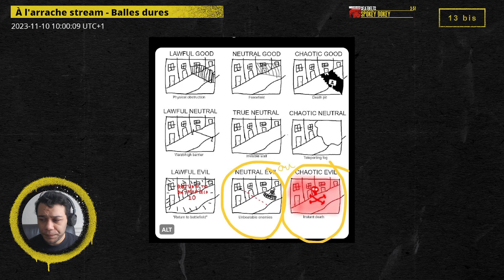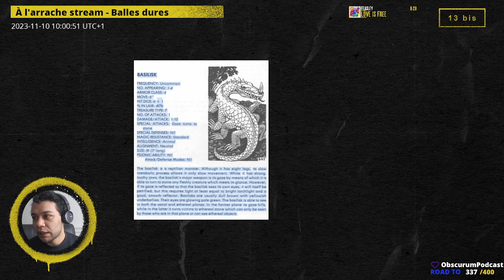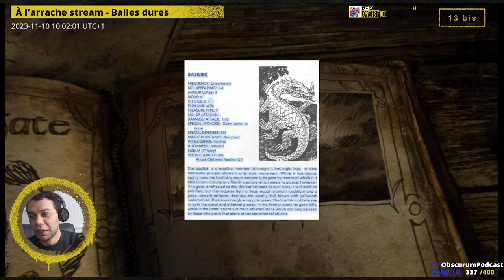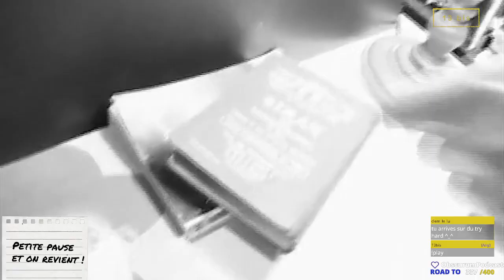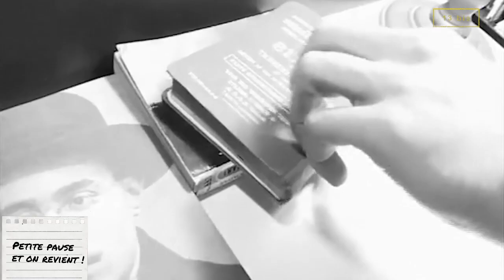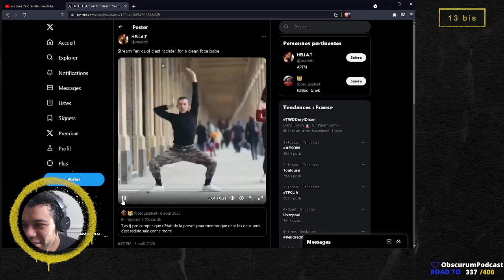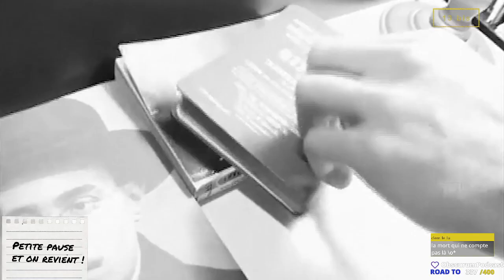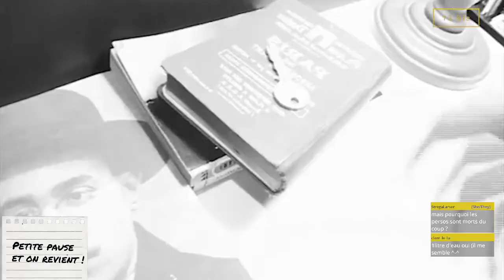À l'arrache stream - Baldur's Gate , épisode 20.